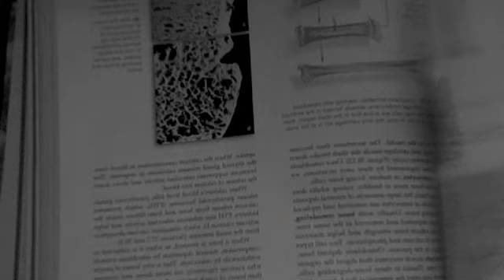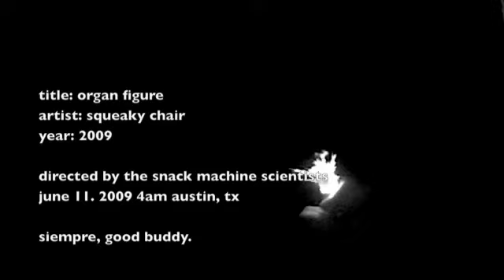squeaky chair: organ figure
best served with a nice merlot or some room temperature tequila.